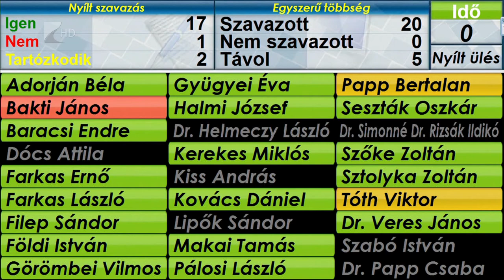Ülésezett a közgyűlés - Kölcsey Tv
Egy több mint 150 oldalas, komplex felmérés segíti a Szabolcs-Szatmár-Bereg megyei települések beruházásainak tervezését a következő uniós fejlesztési ciklusban. Az Észak-keleti Gazdaságfejlesztési Zóna 2030-ig terjedő stratégiájának alapjairól is döntött a megyei közgyűlés keddi ülésén. Változik továbbá az orvosi ügyeleti ellátás finanszírozásának rendszere, a fenntartás ugyanis komoly anyagi megterhelést jelent a megye településeinek.